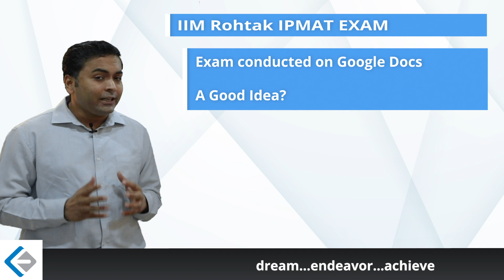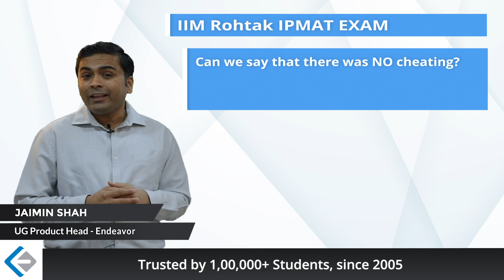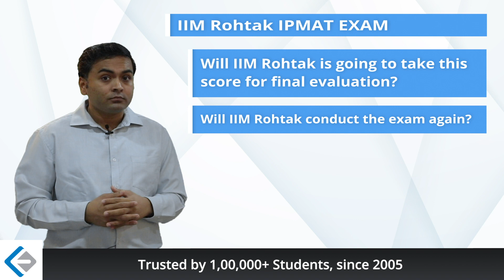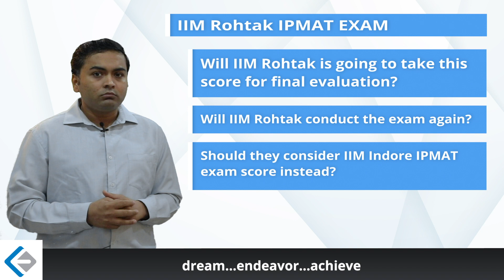IPMAT 2021 Exam Concerns | IIM Rohtak | Endeavor Careers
In this video, know everything about IPMAT 2021 conduction for IIM Rohtak. At Endeavor, we have some concerns. Did you face the same? Find more in the video.